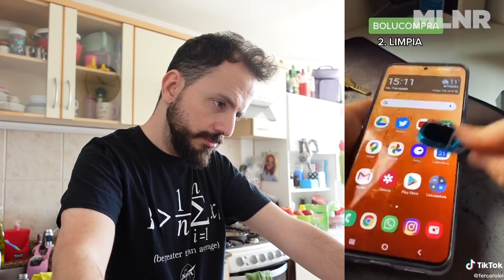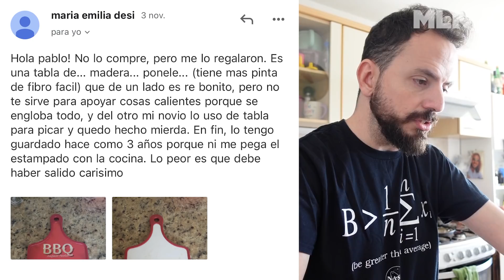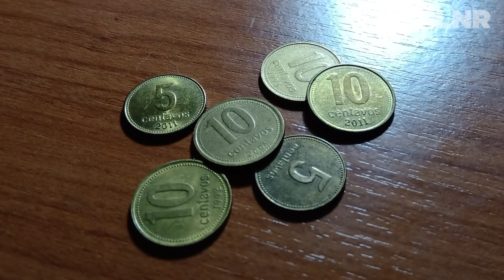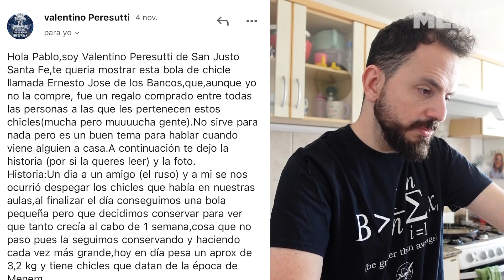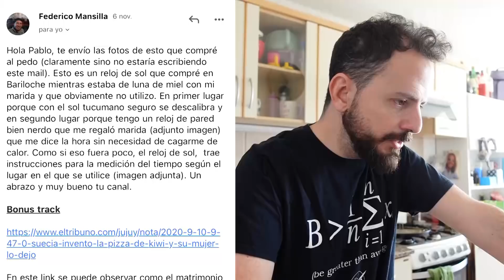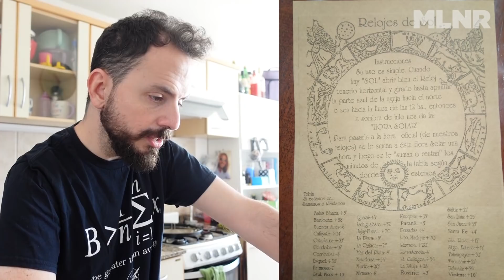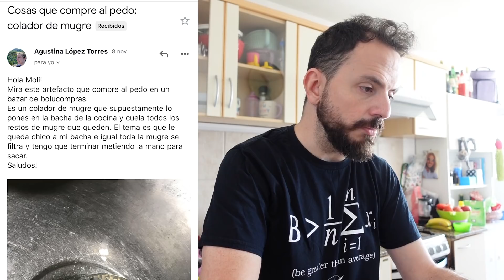BOLUCOMPRAS - COSAS QUE COMPRÉ AL PEDO #18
Nuevo capítulo de CosasQueCompréAlPedo!
En este reacciono a muchos videos de bolucompras que me mandaron ustedes!

Y además muchas que mandaron ustedes!

En este programa:
00:00 Bolucompras
1:30 Un guante con filo para cortar verdura
2:00 Arco para cortar biscochuelo
2:53 Dalmata porta cepillo de dientes
4:56 Huevos en el microondas
5:57 Llavero con lápiz, limpiador y soporte de celular
7:30 Sello para las tostadas
8:00 Tupper con forma de sandwich
9:00 Un vaso con forma de pez
10: Vasos para pochoclos
10:40 Tabla de madera para picar
12:15 Monedas
13:12 Paleta a pilas para electrocutar moscas y mosquitos
15:07 Bola de chicles
15:52 Cerrador de leche
17:00 Juguera electrica
18:50 Reloj de sol
21:21 Colador de mugre
22:06 Broches posa vaso
23:05 Porta lampara enchufe directo